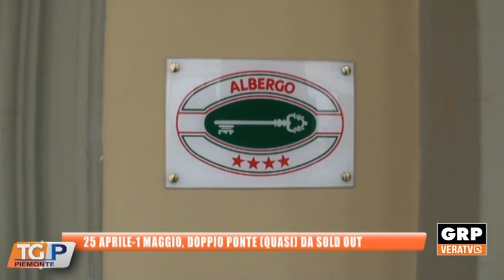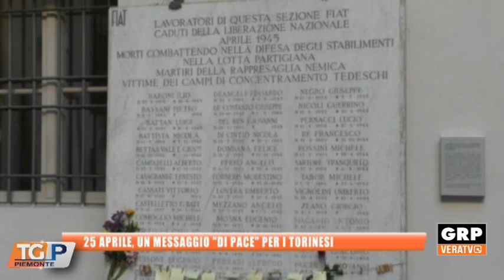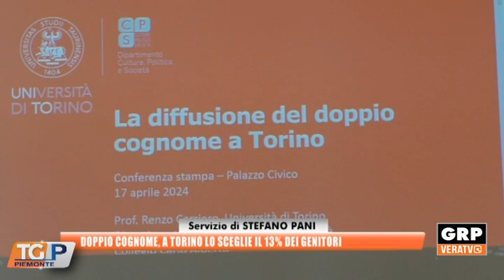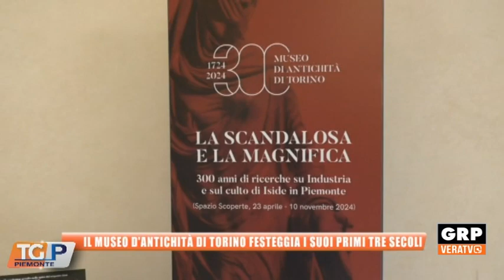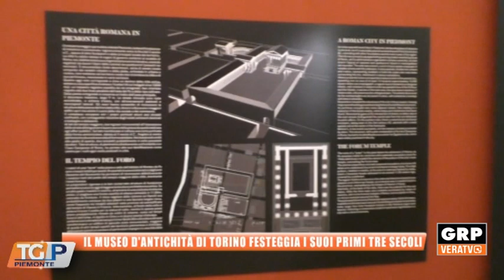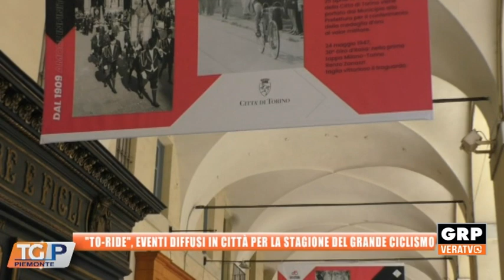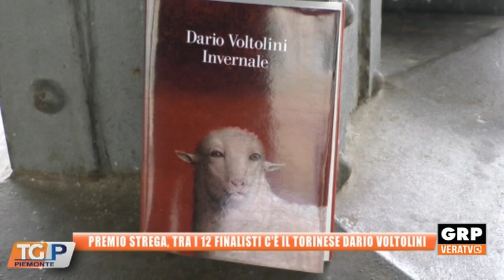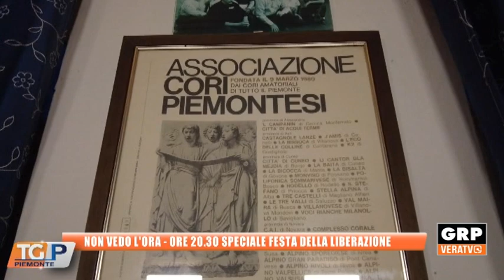TG PIEMONTE 25.04.24 GRP TELEVISIONE